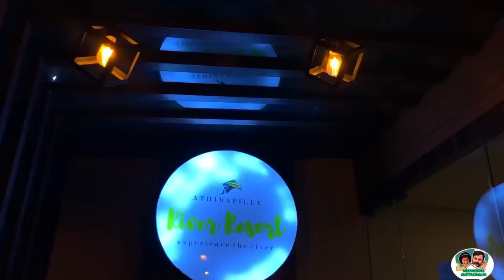Athirapilly River Resort Story Trailer |Chalakudy |Viripara അതിരപ്പിള്ളി റിവർറിസോർട്ട് കാഴ്ച Trailer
‘MEENUTIYUM CHETTACHANUM’
ആതിരപ്പിള്ളിയിലെ മനോഹരതീരമായ'വിരിപ്പാറയിലെ‘Famous Resort ‘ആണ് ‘ATHIRAPILLY RIVER RESORT’

Located in Athirappilly, Athirapilly River Resort provides accommodations with free WiFi, seating area and flat-screen TV. A balcony with river views is offered in every unit. The condo hotel offers a buffet or à la carte breakfast. Athirapilly …
ഇത് ഒരു Trailer ആണ്!full video 12|11|2020 വൈകീട്ട് 6pmന് സ്വന്തം ‘MEENUTIYUM CHETTACHANUM’plz wait and watch